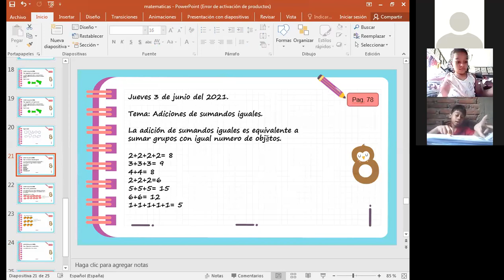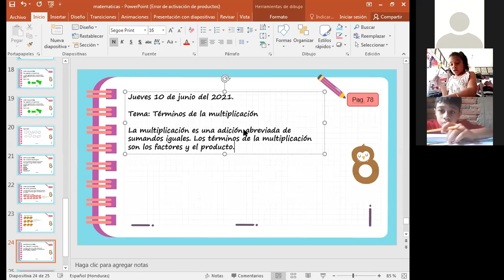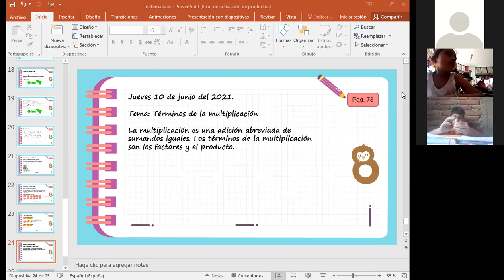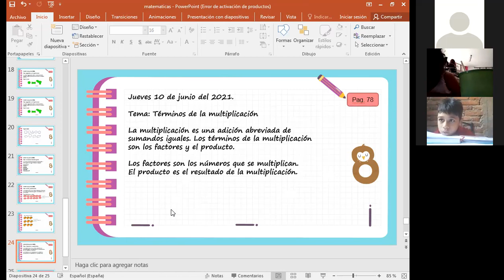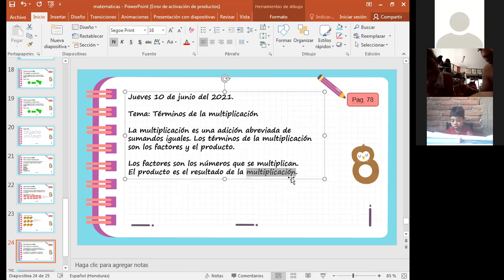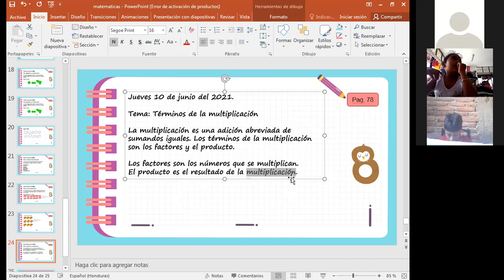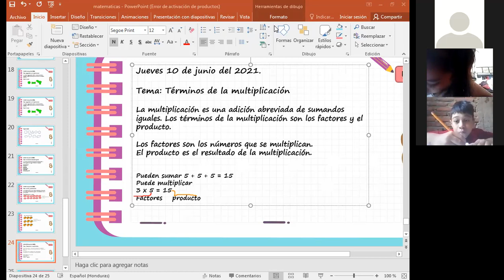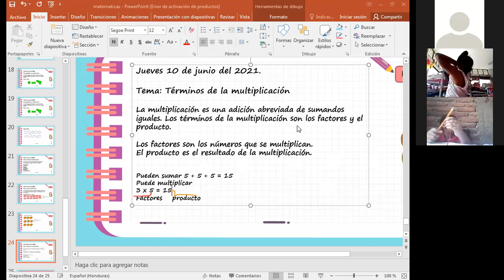MATEMATICAS TERMINOS DE LAMULTIPLICACION, 2DO GRADO, 10 DE JUNIO